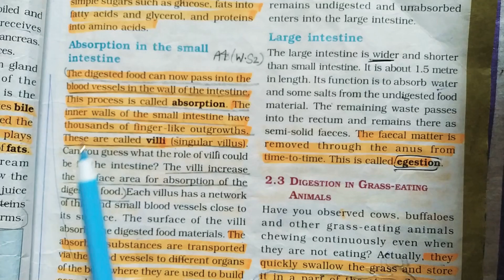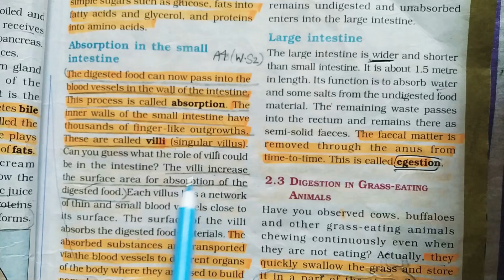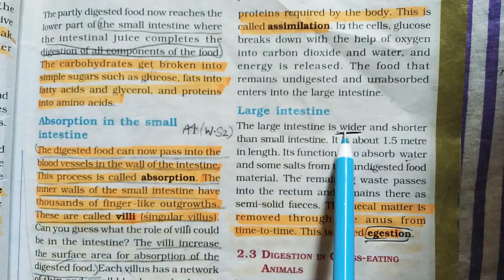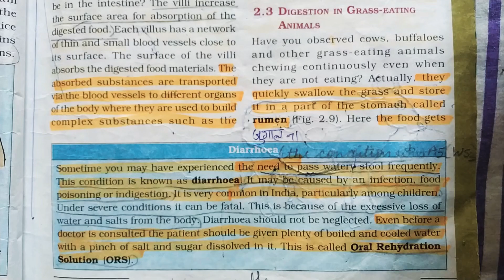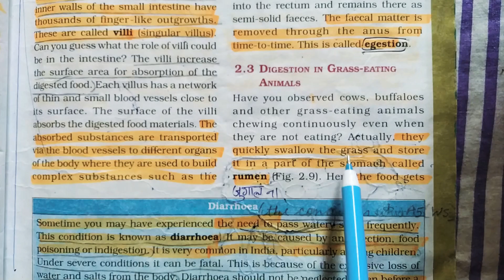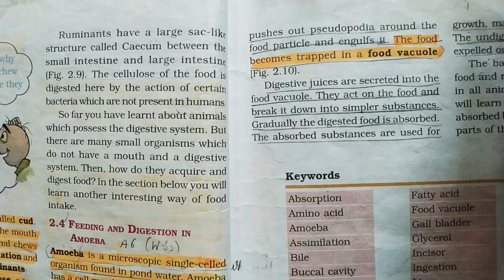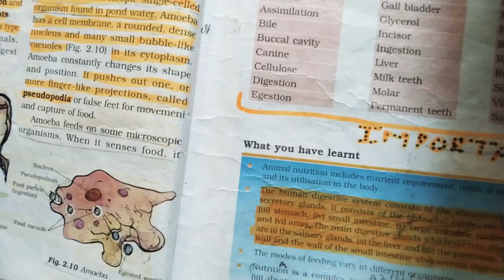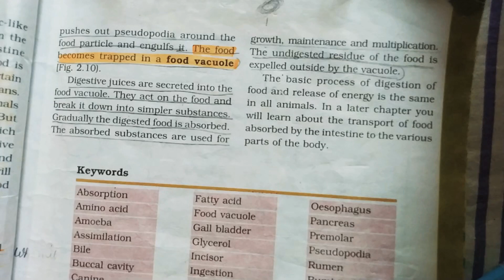Nutrition in Animals | Class-7 | CH-2 | Part-3 | By Pooja Verma